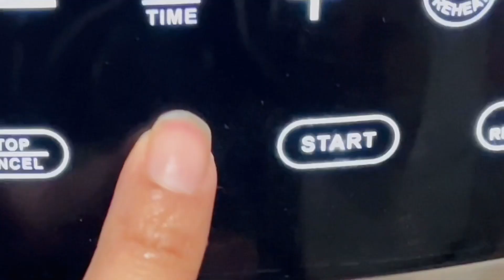Tamal de chile relleno: ¡Descubre el secreto detrás del sabor!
Tamal de chile relleno es una delicia que ha conquistado paladares por generaciones. Descubre el secreto detrás de su inigualable sabor y cómo puedes prepararlo desde la comodidad de tu hogar. En este video, te llevamos paso a paso a través de la receta tradicional, revelando tips y trucos que harán de tu platillo algo extraordinario. Únete a nosotros en este viaje culinario y sumérgete en la rica historia y tradición de este plato mexicano. No esperes más, ¡dale play y comienza a cocinar!